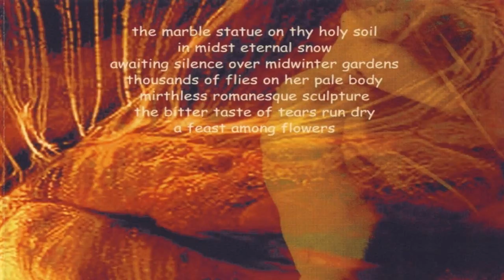CRYSTAL DARKNESS – Thousands of flies on her pale body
"Ascend Saturnine Nebulae" (1999)